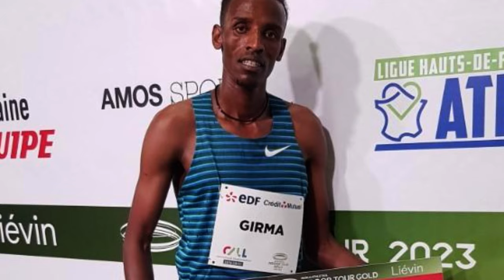Top 25 athletics in the world 2023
Today we will discuss about the top 25 athletics in the world in 2023! This video will rank the best track and field athletes in the world, based on their performances in the previous year.

25. Christopher Nilsen
24. Yaroslava Mahuchikh
23. Marileidy Paulino
22.  Erriyon Knighton
21. Shelly-Ann Fraser-Pryce
20. Tobi Amusan
19. Marie Josée Ta Lou
18. Yulimar Rojas
17. Kimberly García
16. Ruth Chepngetich
15. Nafissatou Thiam
14. Gotytom Gebreslase
13. Joe Kovacs
12. Lamecha Girma
11. Grant Holloway
10. Karsten Warholm
9. Shericka Jackson
8. Kelvin Kiptum
7. Femke Bol
6. Jakob Ingebrigtsen
5. Eliud Kipchoge
4. Noah Lyles
3. Armand Duplantis
2. Ryan Crouser
1. Faith Kipyegon

That's it for our list of the top 25 athletics in the world in 2023. I hope you enjoyed the video!